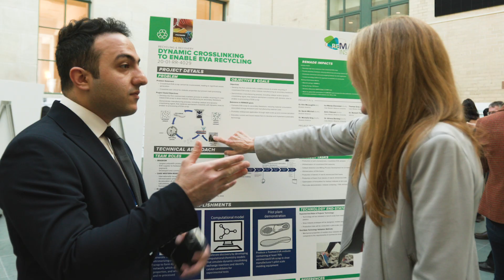REMADE Circular Economy Tech Summit & Conference Highlights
To learn more about the REMADE Institute and our research in sustainable manufacturing and the Circular Economy,

Acknowledgment: This material is based upon work supported by the U.S. Department of Energy’s Office of Energy Efficiency and Renewable Energy (EERE) under the Advanced Manufacturing Office Award Number DE-EE0007897.

Neither the United States Government nor any agency thereof, nor any of their employees, makes any warranty, express or implied, or assumes any legal liability or responsibility for the accuracy, completeness, or usefulness of any information, apparatus, product, or process disclosed, or represents that its use would not infringe privately owned rights.  Reference herein to any specific commercial product, process, or service by trade name, trademark, manufacturer, or otherwise does not necessarily constitute or imply its endorsement, recommendation, or favoring by the United States Government or any agency thereof.  The views and opinions of authors expressed herein do not necessarily state or reflect those of the United States Government or any agency thereof.